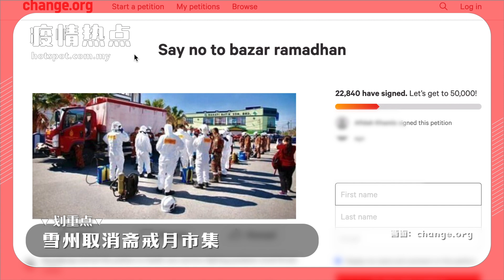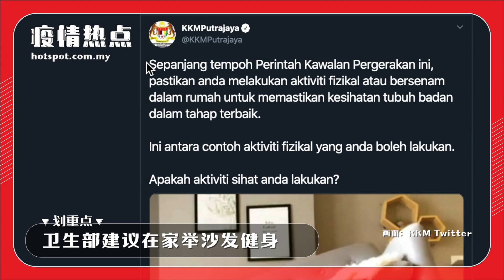▌疫情热点 ▌民众只限在居家10公里范围内购物 雪州取消斋戒月市集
政府再收紧管制令！今天起，你只能在居家10公里范围内购买必需品了。